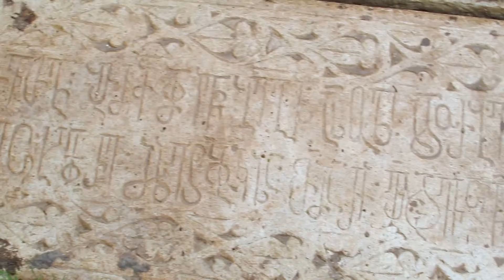Православная Церковь Грузии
Экранизация стихотворения Светланы Магницкой